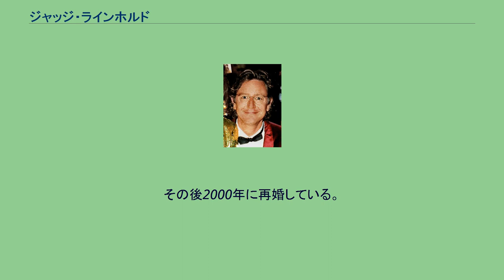ジャッジ・ラインホルド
“ジャッジ”エドワード・アーネスト・ラインホルド（Edward Ernest "Judge" Reinhold、1957年5月21日 - ）は、アメリカ合衆国デラウェア州生まれの俳優・声優。
デラウェア州ウィルミントンに生まれる。
“ジャッジ”（綴りのとおり、「判事」「審判」「判定」のこと）のあだ名は弁護士の父親が付けたもの。
後に一家はヴァージニア州を経てフロリダ州へ移る。
高校を卒業後、カリフォルニア州の芸術大学へ進学。
そこで演技を学び、バート・レイノルズらと一緒の舞台も経験。
役者として初めての仕事は、歌手であるパット・ベネターのミュージックビデオ。
その後1979年には映画界にも進出して『初体験/リッジモント・ハイ』ではショーン・ペン、フィービー・ケイツらと共演を果たす。
日本でもアクションコメディ映画『ビバリーヒルズコップ』において、エディ・マーフィ演じるアクセル刑事の相棒ビリーとして知られている。
同映画には全シリーズに出演している他、ジョー・ダンテ監督、ザック・ギャリガン主演の『グレムリン』などにも顔を見せている。
1985年に結婚しているが、翌年に離婚。
その後2000年に再婚している。
2016年、ダラス・ラブフィールド空港にて職員に暴行した容疑で逮捕される。